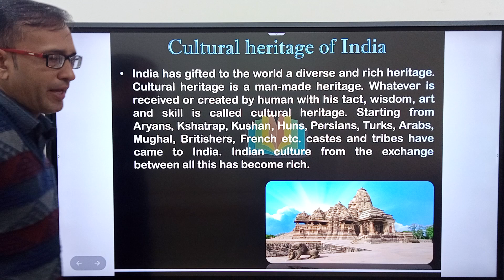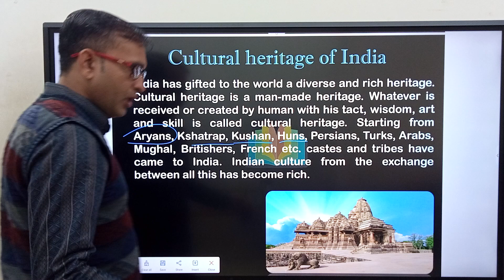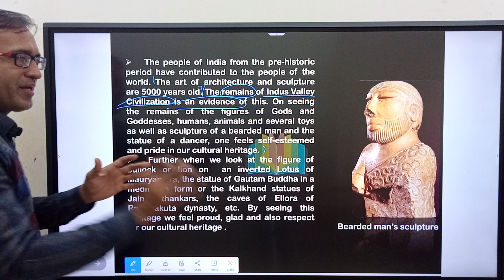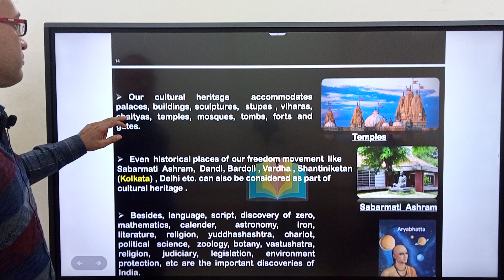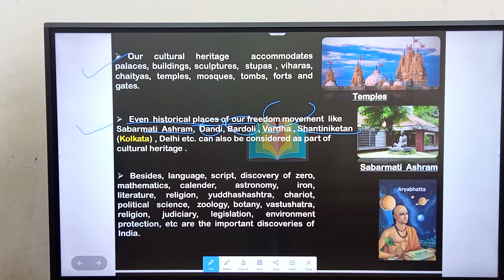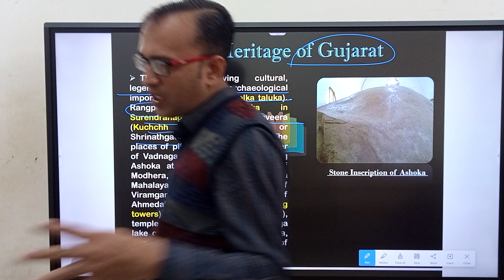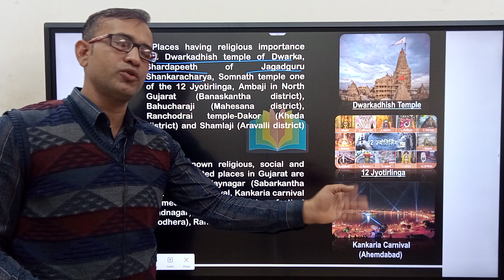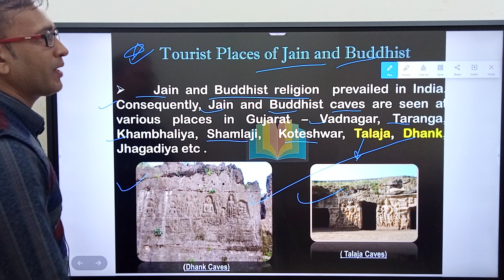STD-10 Ch-1 SS Heritage of India Part-3 | Nikhil Solanki | Sigma Inst of Excel